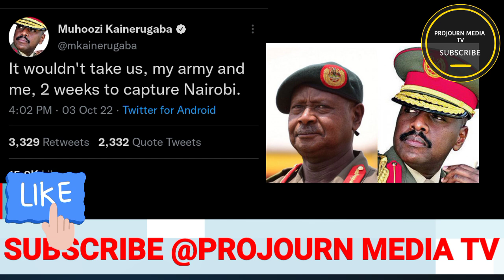Kitalo Muhoozi okuwamba Nairobi Alangiride wiiki Biri Laba Okwekalakasa banakenya balabude museveni